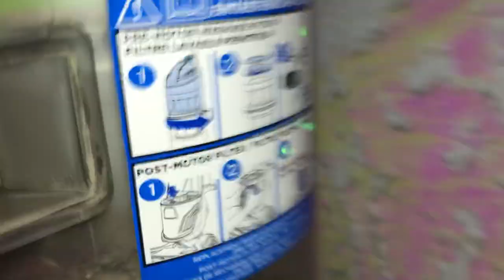ASMR-Vacuuming Natural Dirt | Mess Test